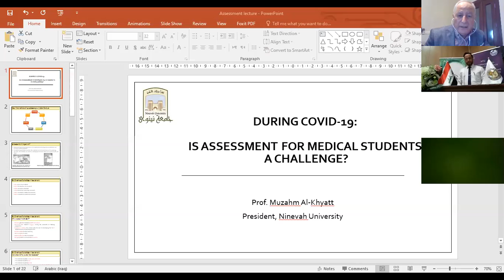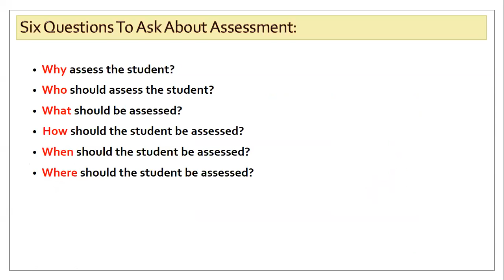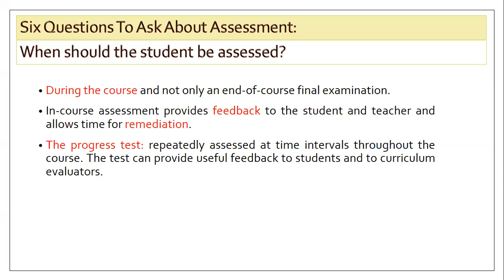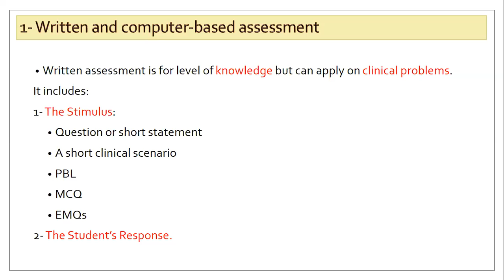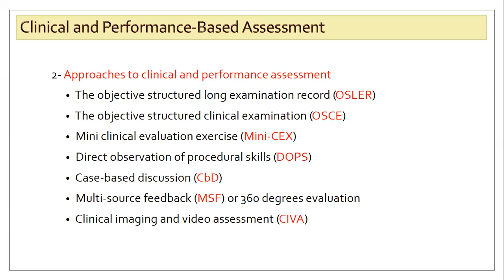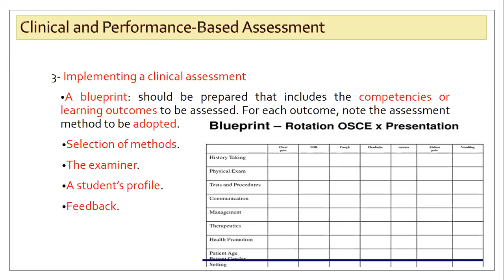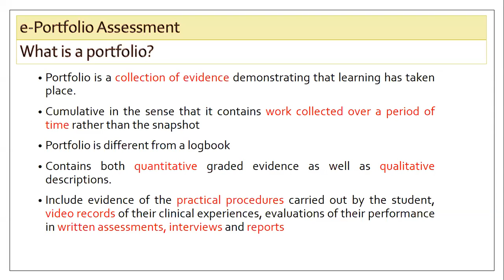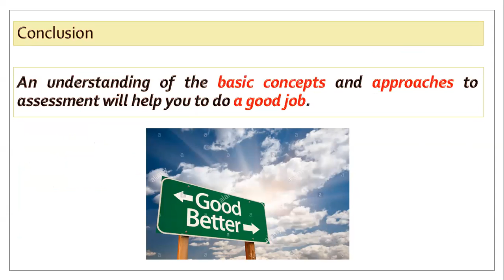During COVID-19: Is Assessment For Medical Students a Challenge?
Prof. Muzahm Al-Khyatt

President of Ninevah University